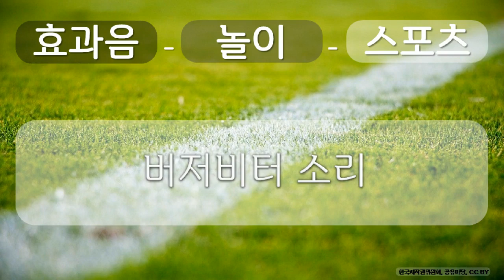효과음, 놀이, 스포츠 6 놀이, 스포츠, 버저비터 소리, 공유 마당